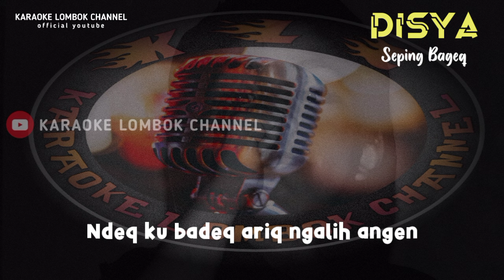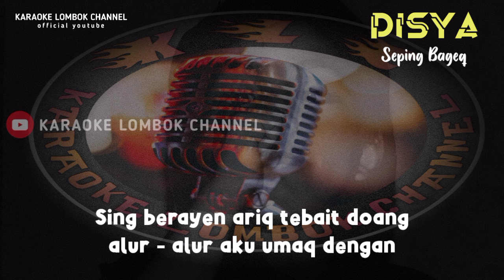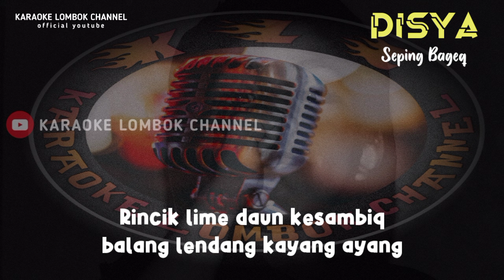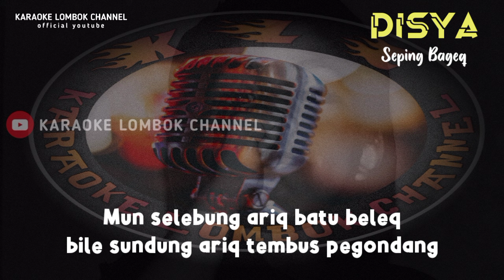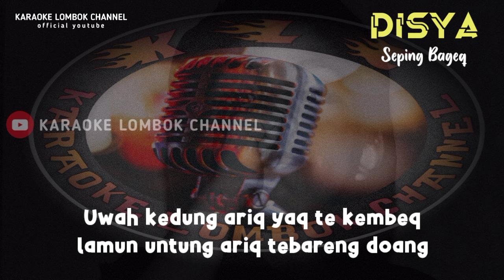KARAOKE SASAK SEPING BAGEQ VERSI KECIMOL DISYA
Lagu Seping Bageq
Karya Cipta
Musik Cover Kecimol Disya

Seping bagek ariq bekenyamen
Bekenyamen ariq sekaye lendang
Sepinate ariq yak kangen

Yak ku kangen ariq berayen dengan

Mun Kepundung Arik Sekeranjang
Kayuq Bageq arik Begaleh Mamben
Uwah Kedung Arik Saling Sayang

Ndek ku badek arik ngaleh angen
Ndegku badek ngaleh Angen

Lek Praye ariq tebait Benang
Leg Sembalun ariq Penyampeg Benang
Sing Berayen ariq burung Doang

Alur-Alur Ariq umaq dengan
Alur-Alur umaq dengan

Rincik lime daun kesambik
Balang lendang kayang ayang
Mirik ite saq temeriq

Langan dengan saq tesayang
Langan dengan saqtesayang

Mun selebung ariq batu beleq
Bile Sundung ariq tembus pegondang
Uwah kedung ariq yaq tekembeq

Lamun untung ariq tebareng doang
Lamun untung tebareng doang